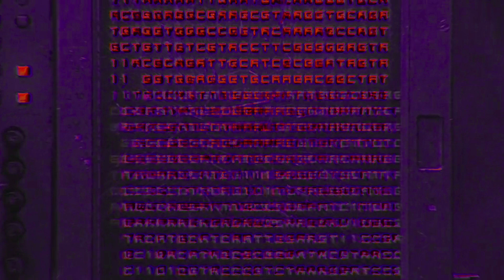SAIFO - LOCKED UP (Official Music Visual) | سيفو - مسجون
“LOCKED UP”
Available on all music platforms Anghami | Spotify | Apple Music.

Beat Prod by : Saifo
Visualizer By :  Caster